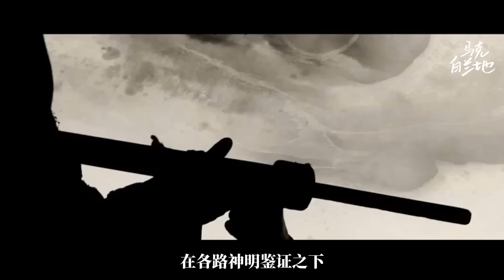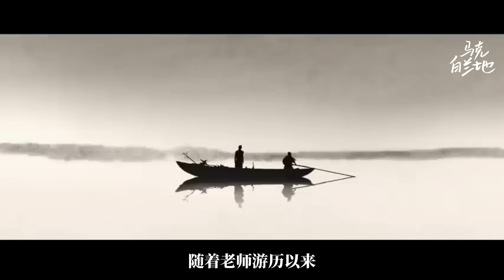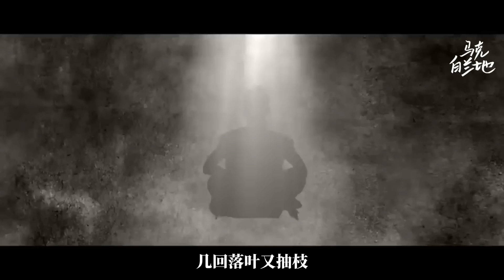说你黑你就黑，不黑也黑；说不白就不白，白也不白。横批：乖乖听话！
一维 (2013)
吕乐 Yue Lü